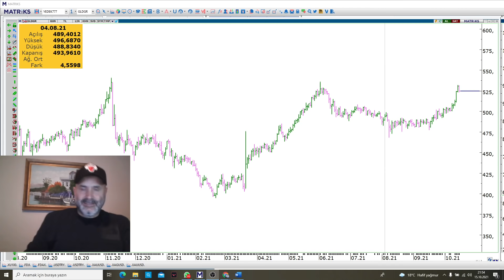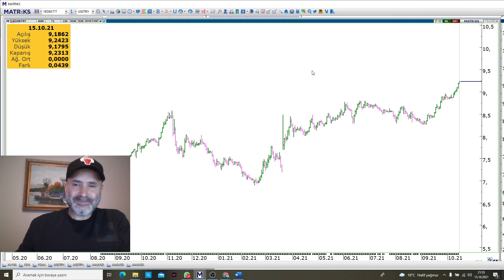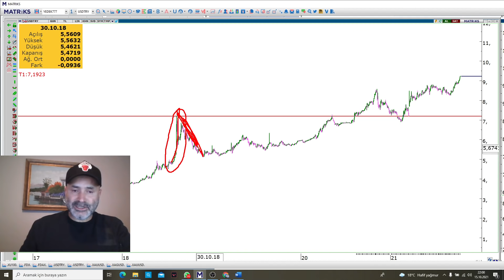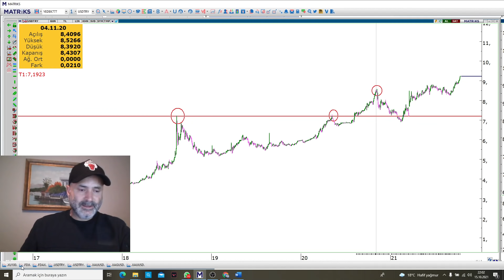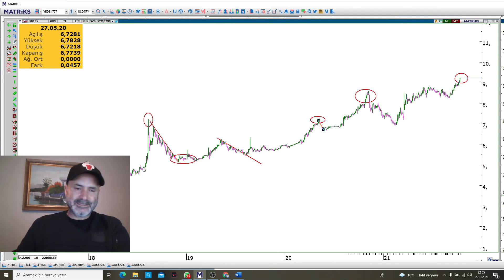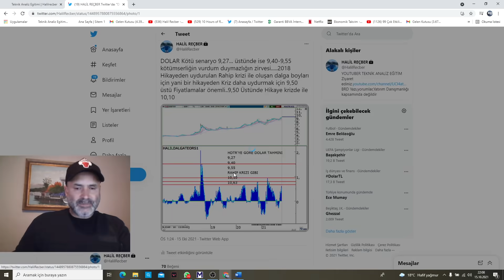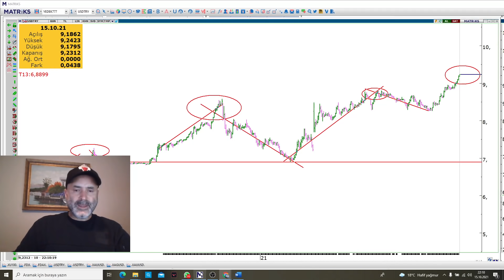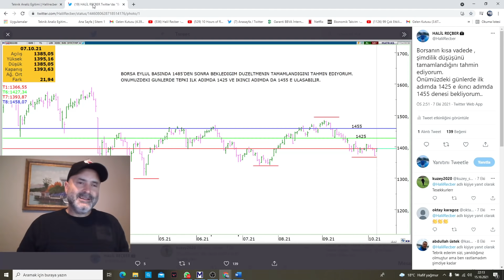DOLAR,ALTIN,GRAM ALTIN, GÜMÜŞ.İŞKEMBE-İ KÜBRADAN DEĞİL TEKNİK OLARAK..